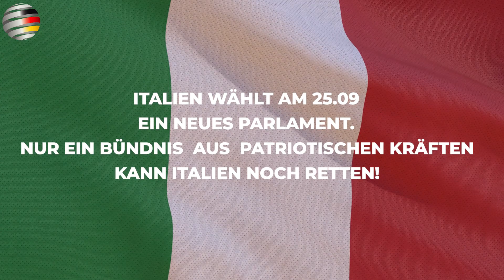Italienwahl: Forza Italia!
Nach Schweden ist auch in Italien das national-konservative Lager auf dem Vormarsch.

Italien wählt am Sonntag ein neues Parlament. Giorgia Meloni und ihre Partei Fratelli d'Italia ("Brüder Italiens") könnten gemeinsam mit weiteren patriotischen Parteien (Matteo Salvinis „Lega“ und der konservativen „Forza Italia“ von Ex-Premier Silvio Berlusconi) die Regierung stellen.

Das älteste Kulturland Europas drohte nach Jahren linker Einwanderungspolitik in Rom im Migranten-Chaos zu versinken. Mamma mia, wer hätte das gedacht: Italien scheint doch noch nicht verloren!